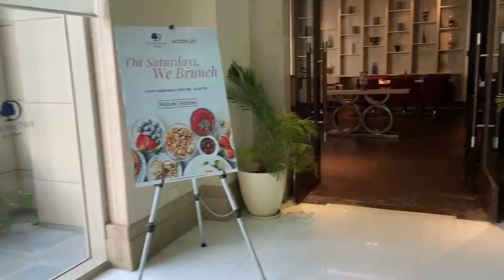TAJ MAHAL:BIJUTERIA DIN GROAPA DE GUNOI ȘI CEA MAI MARE DOVADA DE DRAGOSTE!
Viseaza la Taj Mahal de cand ne-am cunoscut, acum mai bine de 11 ani. Mi-a luat ceva, dar am reusit sa o aduc in India la grandiosul Taj Mahal. In a doua parte a clipului vorbim insa si despre partea mai putin frumoasa a locatiei.
Daca introduci codul "CRALU" la checkout primesti 5% reducere